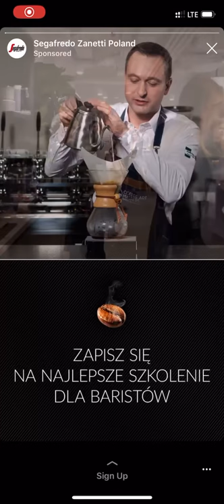Segafredo Zanetti - Spotkanie Baristów 2020 | Ad Commercial Spot